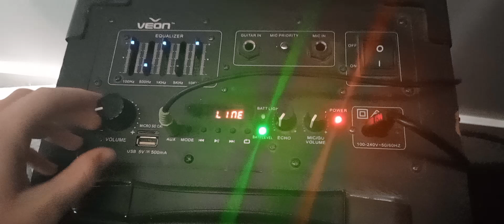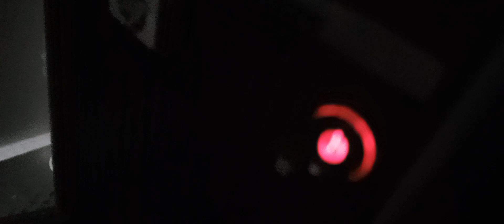My PC got shut off and power button light is red.